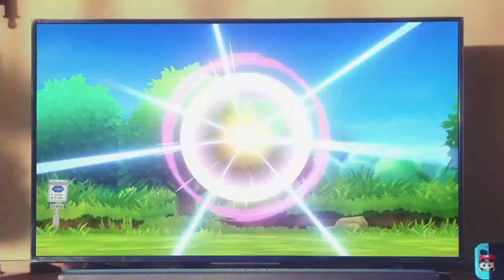Pokémon Let's Go, Pikachu! And Let's Go, Eevee! | Pokéball Plus Gameplay Trailer [E3 2018]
Pokémon Let's Go, Pikachu! And Let's Go, Eevee! Pokéball Plus Gameplay Trailer for E3 2018